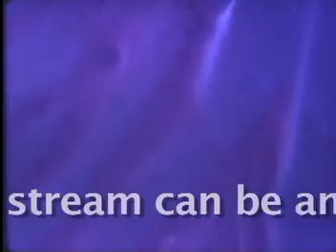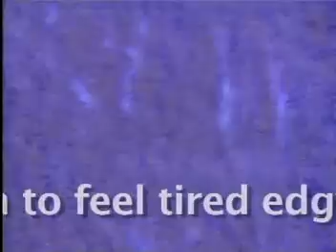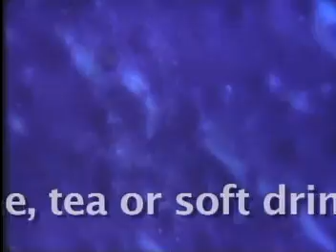the power of water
this film will make you piss or drink water,or both.